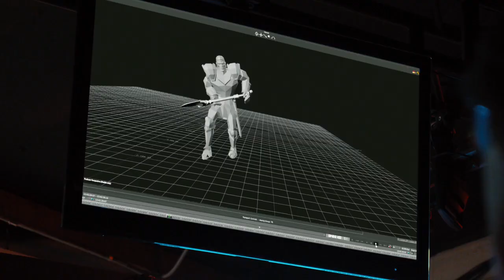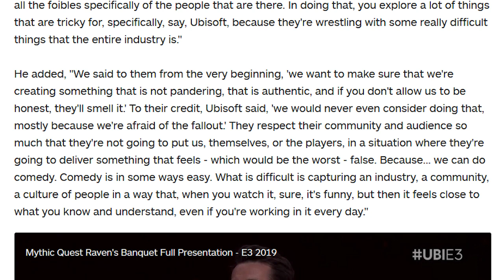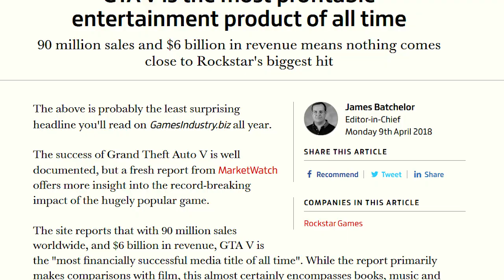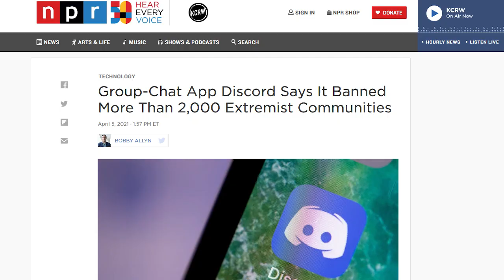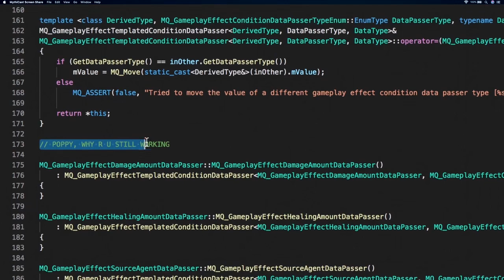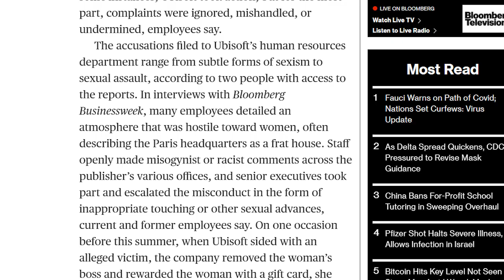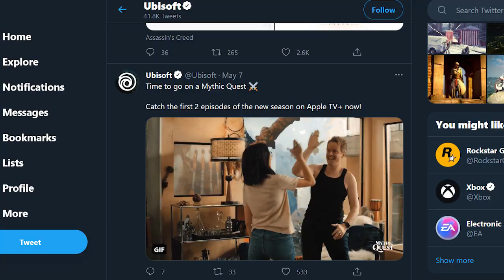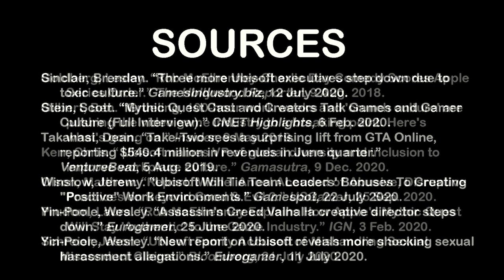Mythic Quest: Ubisoft’s Paradoxical Gaming Comedy | Jenny Geist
Mythic Quest: Raven's Banquet is a workplace comedy that covers the trials and tribulations of the game industry. produced by one of the industry's most infamously corrupt studios. Does Mythic Quest have something to say about the likes of Ubisoft, or is it just another mediocre brand flex? Let's find out.

Chapters:
0:00 - Introduction
4:08 - Part 1: But First, a Recap
11:06 - Part 2: How Do You Do, Fellow Gamers?
20:13 - Part 3: Nuance? I Hardly Know-ance!
24:47 - Part 4: The Summer of 2020
32:40 - Conclusion

French names are hard. I'm sorry.